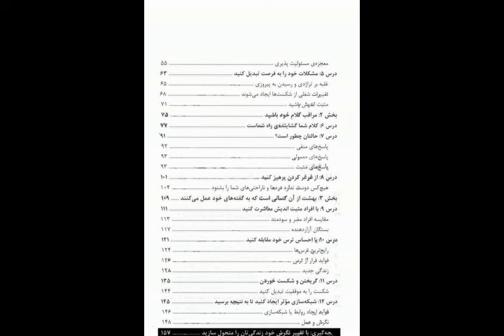کتاب صوتی نگرش همه چیز است، اثر جف کلر- قسمت ششم (6/6)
کتاب صوتی نگرش همه چیز است، اثر جف کلر
قسمت ششم

00:00 درس 11
27:19 درس 12
55:51 نتيجه گيري